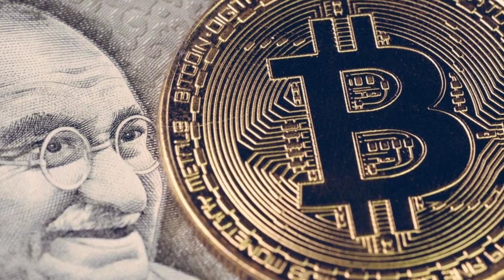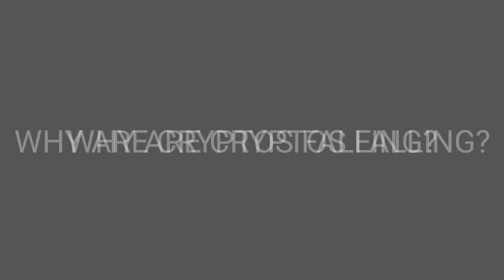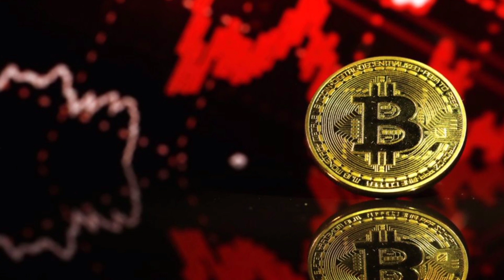Is it over for bitcoin? Why is China banning cryptocurrency mining?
In thi video I will explain if is it really over for bitcoin ? Why is China banning cryptocurrency mining and how low can bitcoin go ?